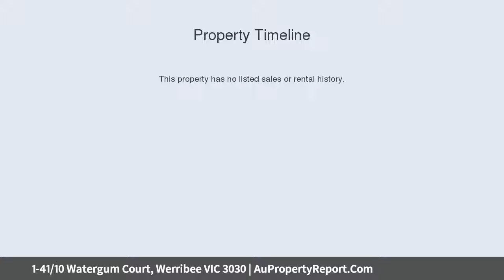1-41/10 Watergum Court, Werribee VIC 3030 | AuPropertyReport.Com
1-41/10 Watergum Court, Werribee VIC 3030
Property Type: apartment
Bedrooms: 3
Bathrooms: 3
Car Space: 2